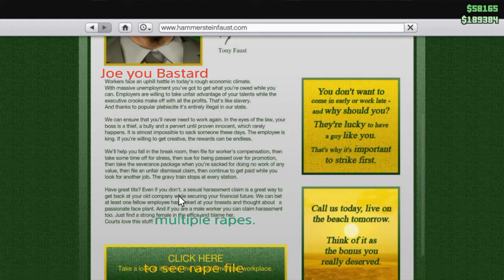LSPD in Uniform | Ep. 10 "Joe you bastard" | GTA Online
Patrolling Random Lobbies to protect the people. For your enjoyment and mine haha.
Joe... is that you...?